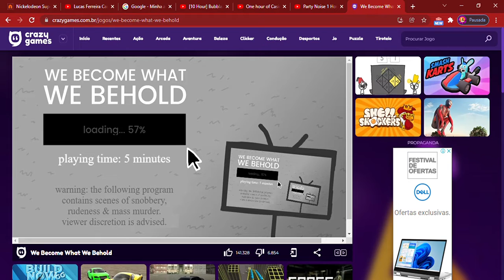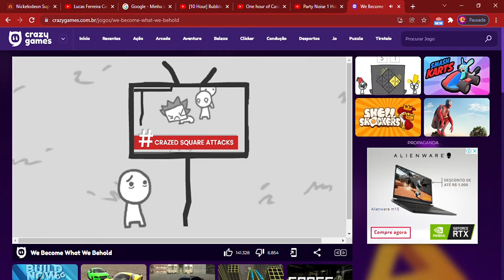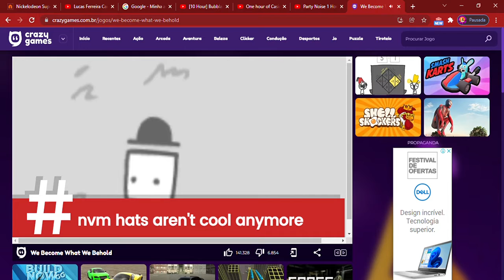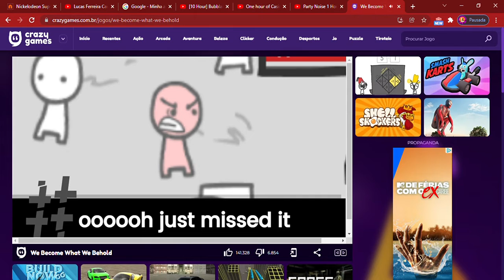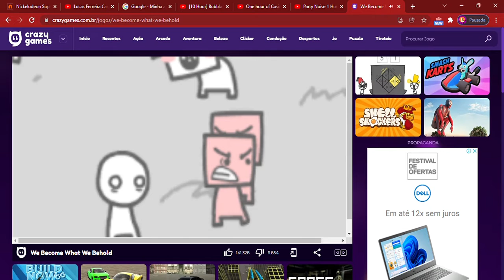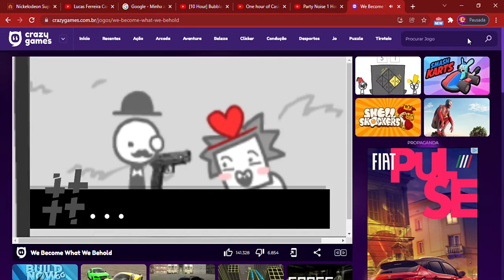We Become What We Behold